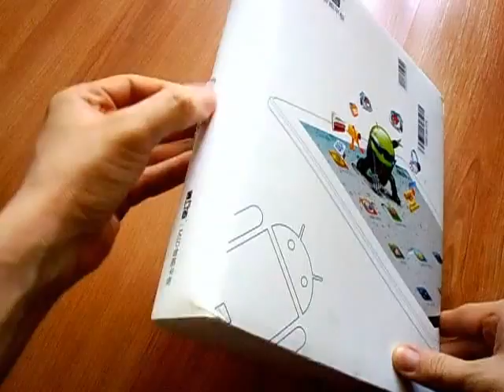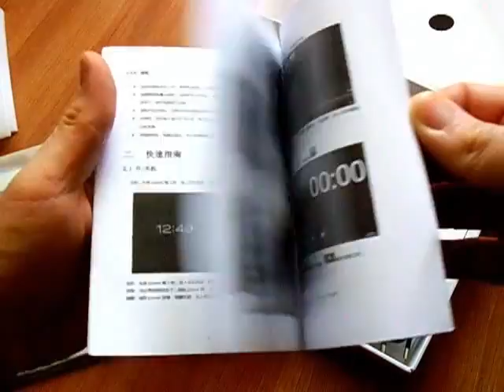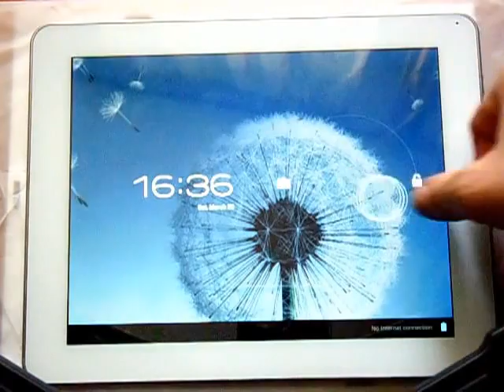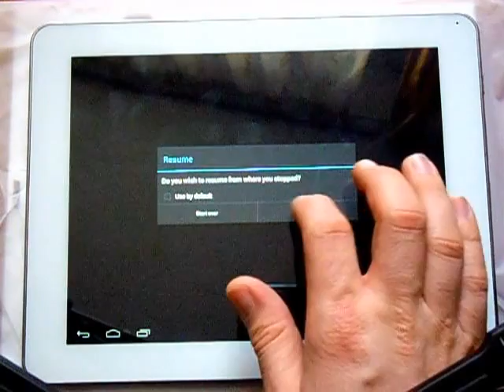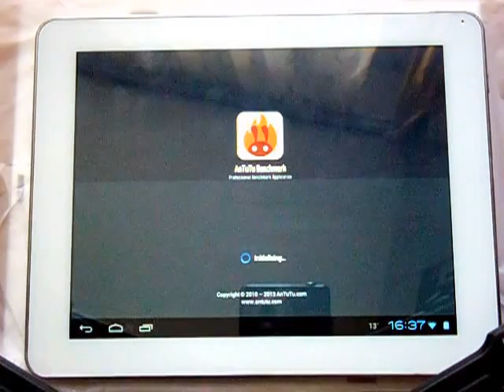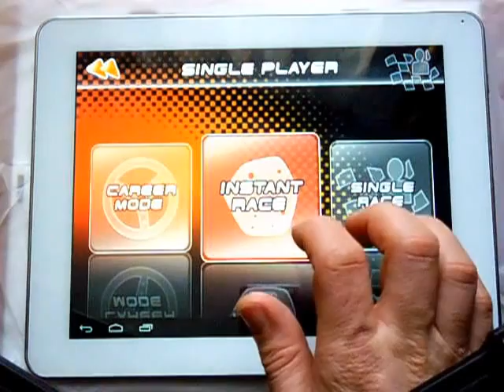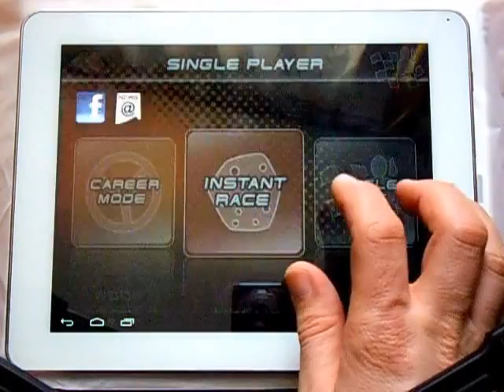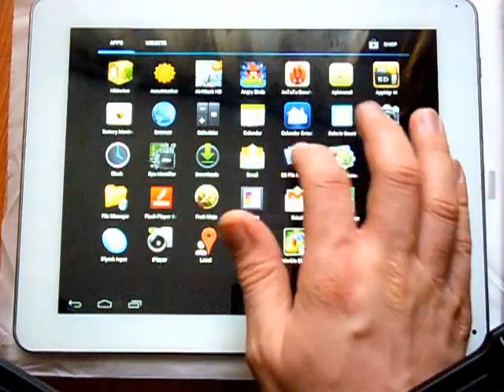Freelander PD80S Exynos 4412 Quad Core 9.7" Android Tablet Review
Samsung Exynos4412 Quad Core Cortex A9 1.5 Ghz CPU
Mali 400 3D Graphics Acceleration
2GB DDR3 SDRAM Ram Memory
16GB internal storage + micro SD slot